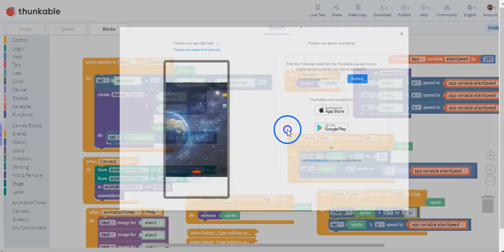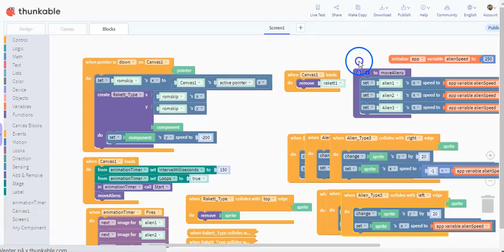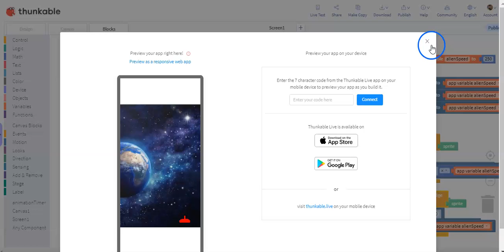07 alien bevegelse